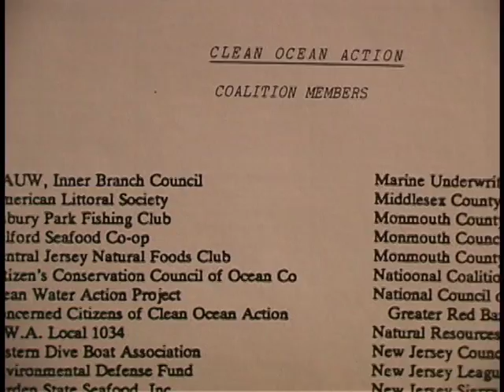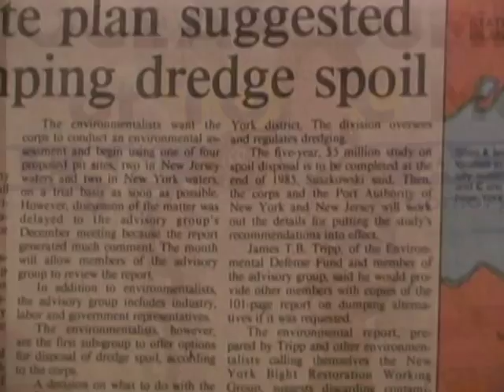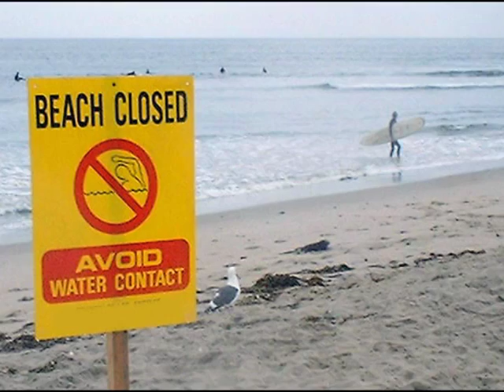The Giving Ocean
Clean Ocean Action's Public Awareness Campaign

Special Thanks to the Public Awareness Campaign Committee:
Brian Pash, Chair
Kurt Bruckmann
Grace Hanlon
Read Murphy
Doug Rossbach
Jeffrey Wrightson